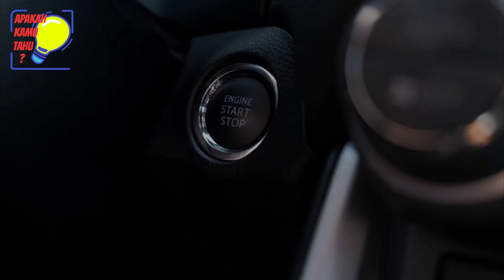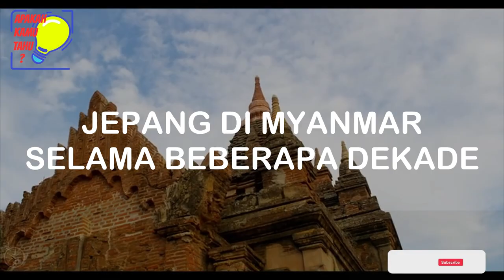Negara-negara ASEAN Yang Memproduksi Mobil Sendiri